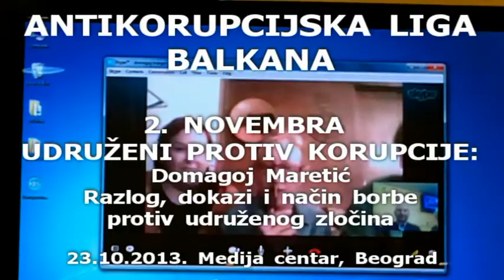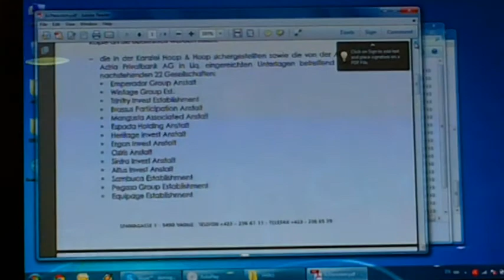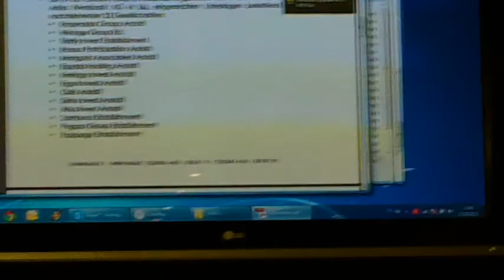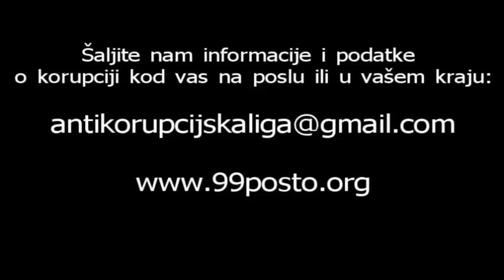Za 2. novembar udruženi protiv korupcije! Domagoj Margetić o dokazima i načinu borbe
EKSKLUZIVNO! Dokazi o udruženoj pljački i načini borbe protiv korupcije, Domagoj Margetić i slobodni građani iz Antikorupcijske lige Balkana: Jedino udruženi protiv udruženih lopova!
PODELI DALJE I DOĐI 2. NOVEMBRA u 17.00 NA MARŠ PROTIV KORUPCIJE!
Jer ovo se tiče svih nas, svi smo opljačkani od iste političko-mafijaške ekipe, tokom zajedničkog zločinačkog poduhvata koji traje već treću deceniju !

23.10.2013 Predstavljanje Antikorupcijske lige Balkana u Medija centru u Beogradu.
Pripremite se za 2 novembar i MARŠ PROTIV KORUPCIJE !

2novembar, 17h, Beograd, Podgorica, Zagreb, Ljubljana: Ujedinjeni protiv sistemske korupcije! Ljudi koji su se našli i prepoznali preko socijalnih mreža organizovali su se nezavisno i van institucija sistema u zajedničkoj borbi protiv zajedničkog protivnika - njih manje od 1% koji su korumpirali svaki segment našeg društva i svih državnih sistema

Balkanska antikorupcijska liga nastala je kao široki antikorupcijski front aktivista iz više aktivističkih pokreta u regionu, pre svega pokreta "Okjupaj Kroacija" i pokreta "99 odsto" iz Srbije kao i pokreta "Udar" i "Otpor" iz Crne Gore" i Gibanje 29. oktober iz Maribora.

Zabeležio Anonymous

SRBIJA - TO SU GRAĐANI!